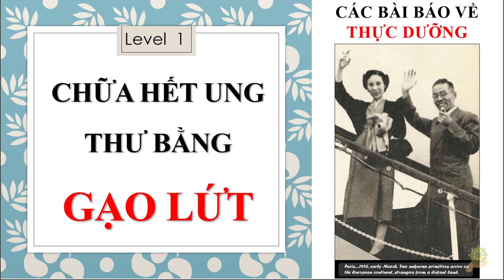Thực Dưỡng I Chữa Hết Ung Thư Bằng Gạo Lứt